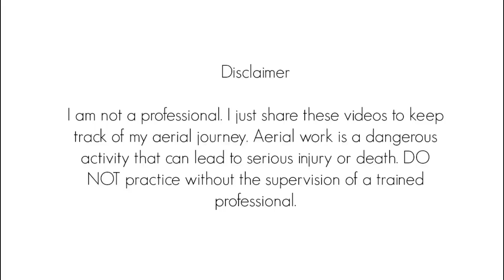Scarf Front Dive (Aerial Silks | Danza Aérea)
Some advice: when preparing for the drop, make sure before you let go to have the loose silk on your left. If you leave it between your legs it will go straight to your face when dropping :P
Un consejo: Antes de caer, asegúrense que la tela está de su lado izquierdo. Si la dejan entre las piernas va a quedar directo en su cara después de la caída :P

MUSIC